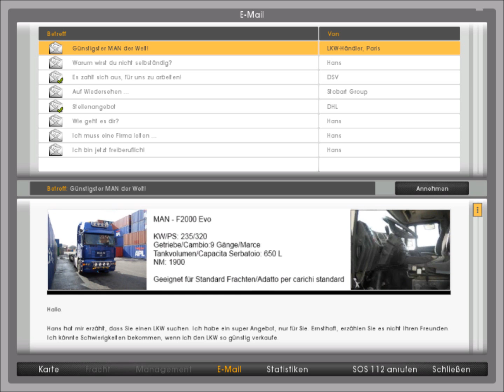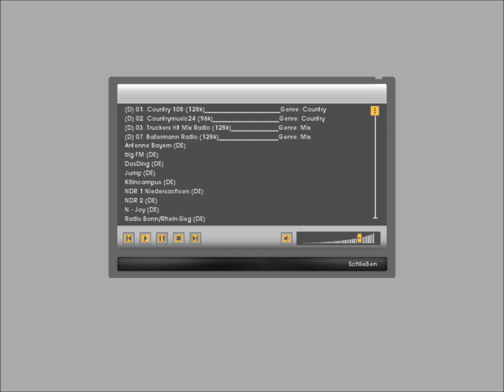German Truck Simulator Huge Map / Riesige Karte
Dort könnt ihr diese Map und noch mehr Mods runterladen (Version 3.0)

Für diese Karte den German Truck Simulator vorher auf Version 1.32 patchen. Alle Dateien unter Dokumente ... German Truck Simulator ... Mod speichern, nachdem die .exe Dateien extrahiert wurden. Keine anderen Dateien gleichzeitig in diesen Ordner ablegen. Absturzgefahr des Spiels.